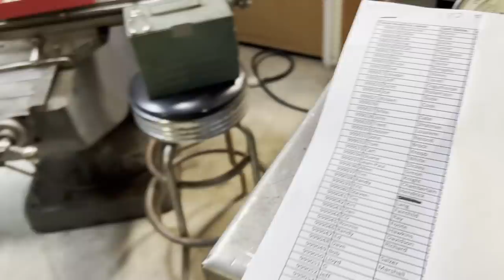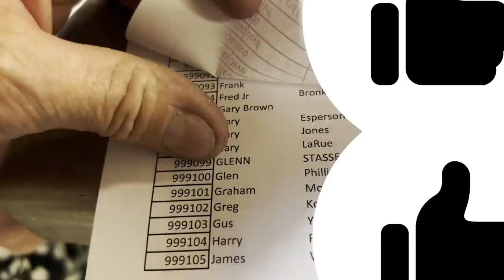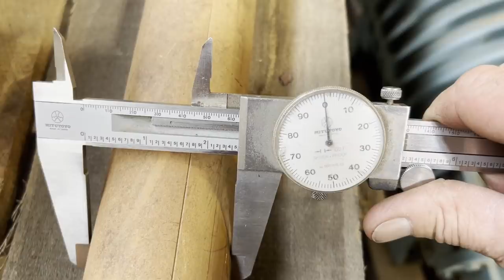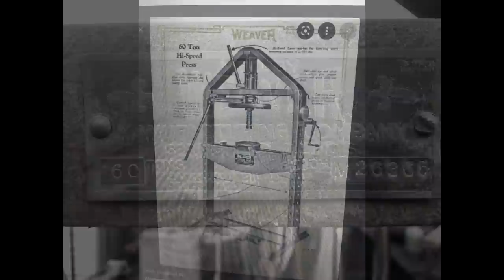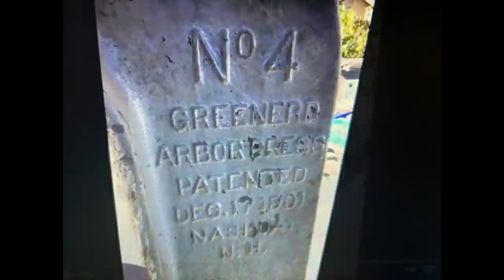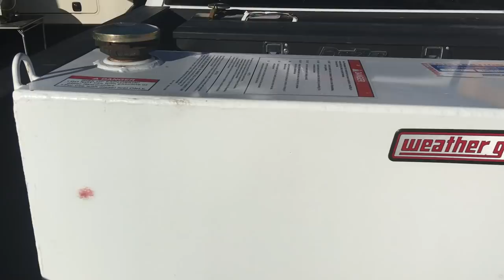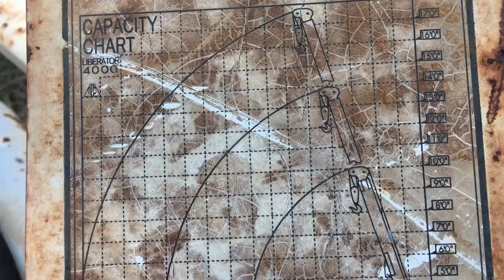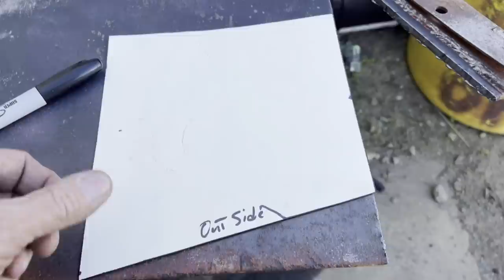Old Iron Tidbits #3 5000 Sub winner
In this video I show the winner of my 5000 sub give away.  Also other random video clips of some of my other projects im working on.